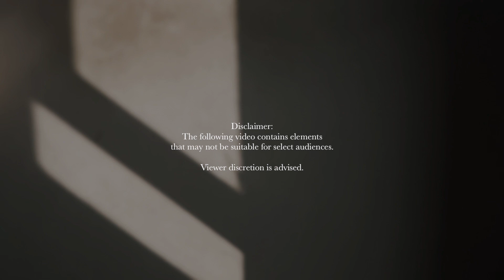Mental health | Narbal | Kashmir | Az kya wanakh | Episode 1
Kashmir mein mental health aur depression.
Narbal | Kashmir.
Kah nat kah bozi zuroor.
Help is always near. Reach out.

Shukriya.
Filmed by Faani Wanaan.
Score: "Interspacing" by Yehezkel Raz.